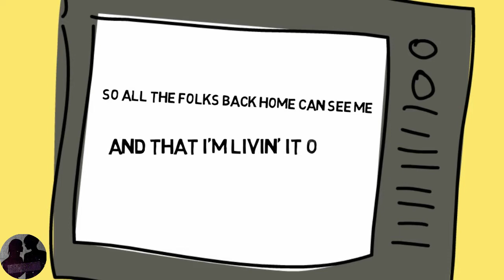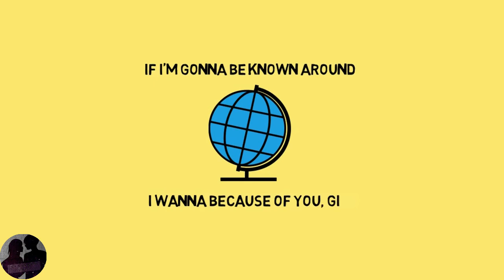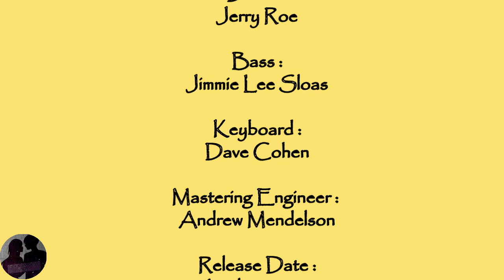Mason Ramsey - Famous